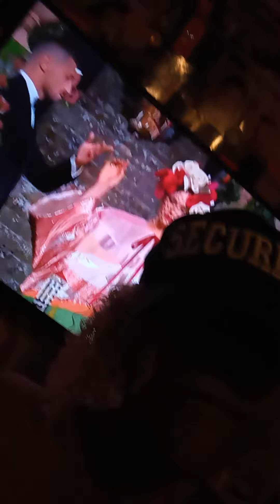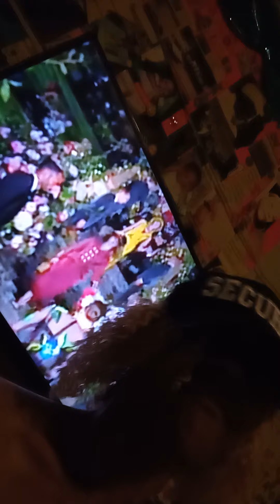Shout Out 🗣️2 Thee@ fashion Feed & Dolce Gabbana Uncle Ben👽 Ammi wants to 🛸Collaborate 👽🛸👽🖤👽